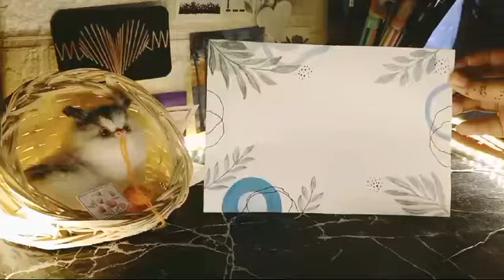How to Make a Background with watercolours for Painting or Calligraphy❤️|Easy Tutorial|Step by Step🙌